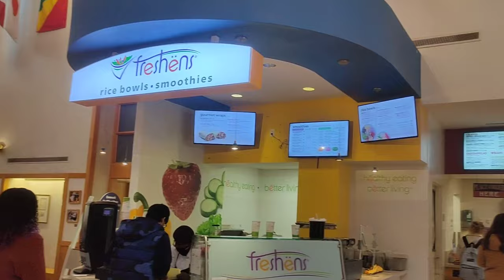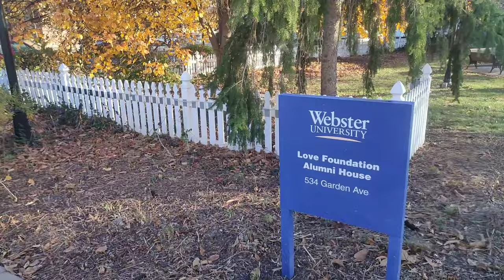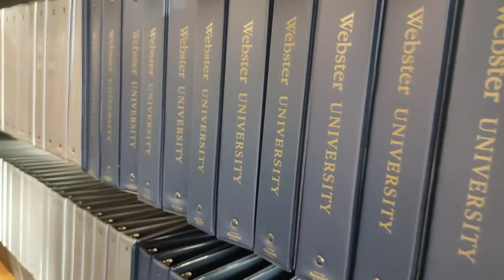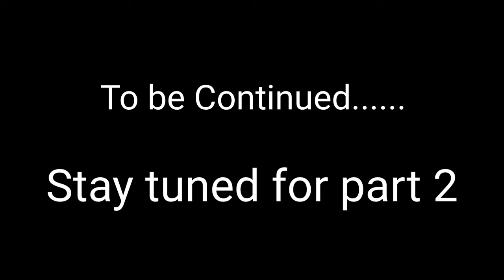Webster University Campus tour | St. Louis, Missouri | Affan the Foodie | International Student USA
This video is campus tour of Webster University, St. Louis, Missouri. as an international student from India in USA.